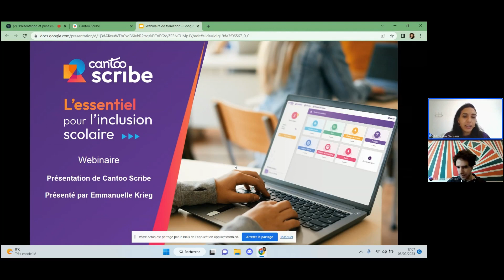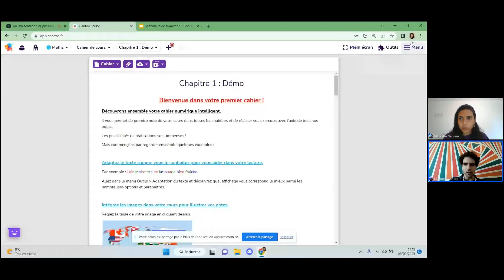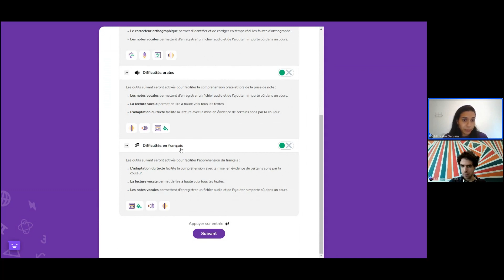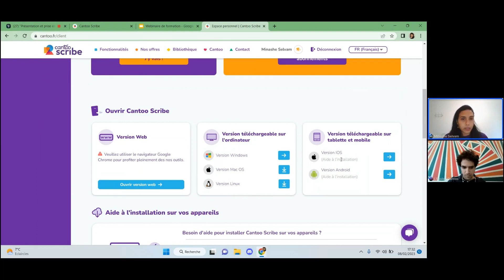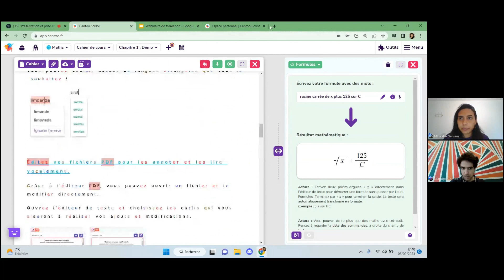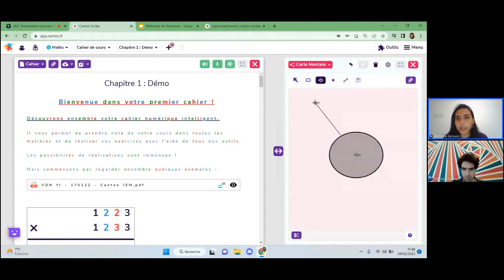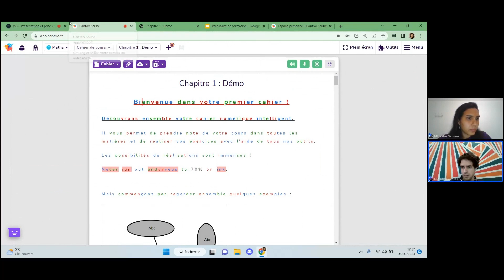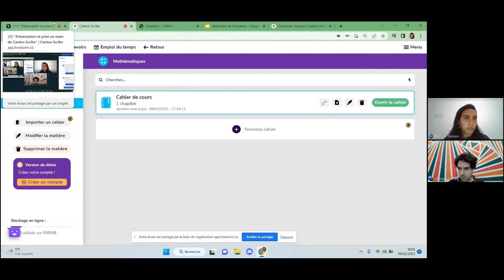Webinaire du 08/02/23 - Présentation de Cantoo Scribe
Replay de notre webinaire de présentation du logiciel du 8 février 2023,
animé par Minashe Selvam et François Billioud co-fondateurs de Cantoo.

Merci à tous les participants d'avoir partagé ce moment avec nous !

Vous souhaitez vous inscrire aux prochains webinaires Cantoo ?

Vous souhaitez en savoir plus sur la solution et ses fonctionnalités ?